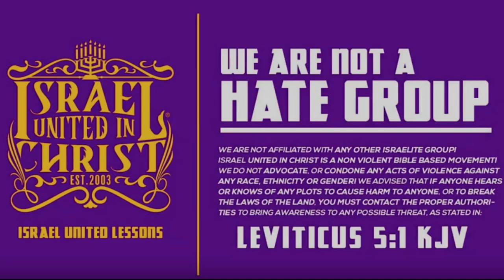The Lord's Fury Is Upon Us